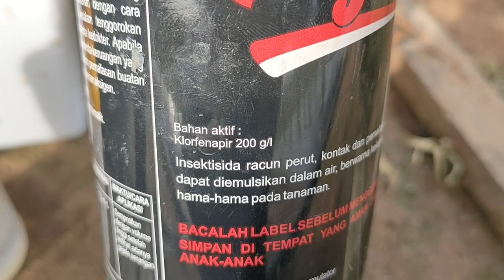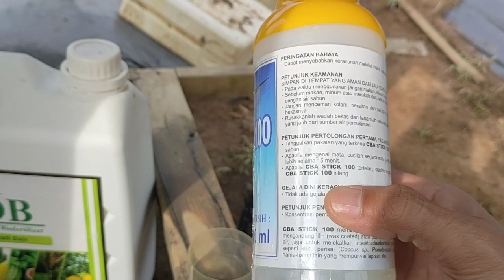CMK LOLAY 21 SEMPROT KE EMPAT 24 HST..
GK ada lagi 🤭🤭..